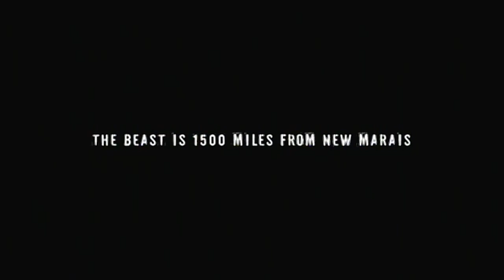Infamous 2:Prologue Part 1/3 (My first live commentary/playthrough)SD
the very beginning of infamous 2 and my first live commentary/play through
yes I have played infamous 1, and beat it recorded using dazzle dvc 100